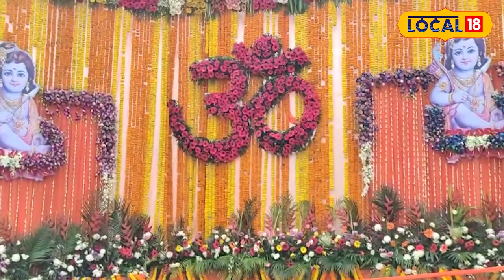Ayodhya Ram Mandir : राम जी की मूर्ति से पट्टी हटते ही ऐसा क्या होगा, सुनिए | Pran Pratishtha | N18